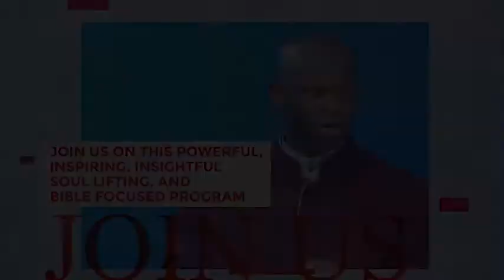NO SCRIPTURE IS OF ANY PRIVATE INTERPRETATION (2PETER 1:20)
G24/7 LIVE STREAM